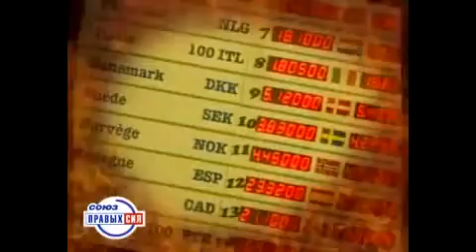"ДЯВОЛ"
2007 ГОД. рф. РОЛИК ПАРТИИ СПС НА ВЫБОРАХ.